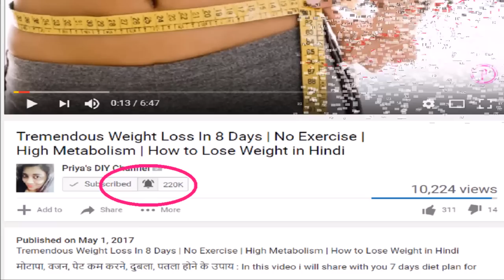7 दिन में 7 किलो मोटापा और पेट की चर्बी तेजी से कम करने का उपाय | कमर और पेट कम करने के उपाय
7 दिन में 7  किलो  मोटापा और पेट की चर्बी तेजी से कम करने का उपाय  | कमर और पेट कम करने के उपाय | Lose Weight fast

Checkout  my previous videos on weight loss

Pet Ki Charbi Kaise Kam Kare | पेट और कमर कम करने का जबरदस्त घरेलु नुस्खा | WEIGHT LOSS DRINK:

well if u have following questions then this video is for u

Please check our my previous video

1 दिन में सफ़ेद बालो को काला करे बिना डाई के उपयोग के | Change White Hair To Black Hair Naturally:

BLACKHEADS AND WHITEHEADS को हटाने के 4 उपाय | REMOVE BLACKHEADS AND WHITEHEADS FROM NOSE AT HOME:

Bhringraj Oil: How to Grow Long Thicken Hair with Bhringraj | Get Long, Thick, Shiny, Smooth Hair

चेहरे के रोम छिद्र को इस साबुन से हमेशा हमेशा के लिए खत्म करें | Get Rid of Large Pores

चेहरे के रोम छिद्र को हमेशा हमेशा के लिए खत्म करें / Home Remedy for Open Pores

काली गर्दन को गोरा करने करने के 4 घरेलू नुस्खे | How to Get Rid of Dark Neck in 20 Minutes